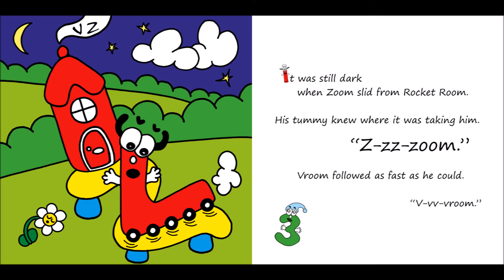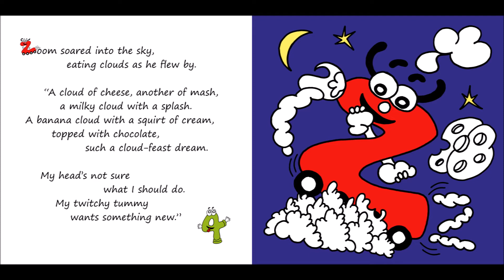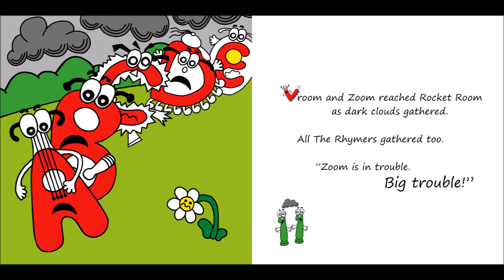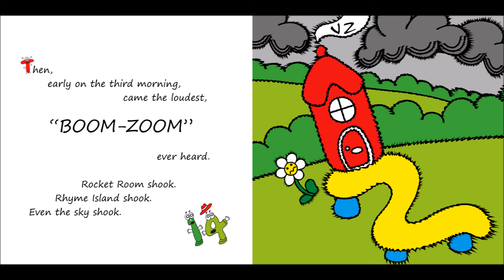CHILDREN'S RHYMING ALPHABET BOOKS - The Rhymers - Vroom & Zoom - by Andrew Buller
Author Andrew Buller reads Vroom and Zoom's story.

Vroom and Zoom play in the clouds, rest in the clouds and even eat the clouds. But when Zoom decides he wants a different taste from somewhere he knows he shouldn’t go, will Vroom be fast enough to stop him?

The Rhymers book series available from Amazon.